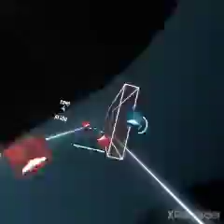Trying To Beat Faint But on Expert+